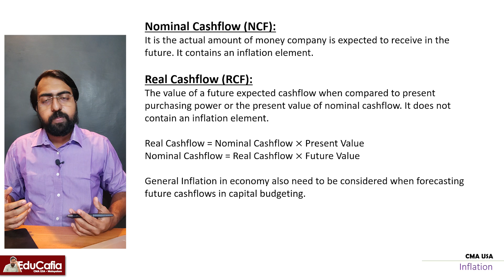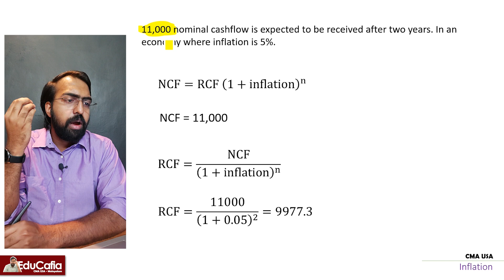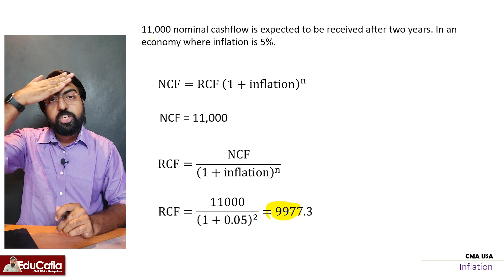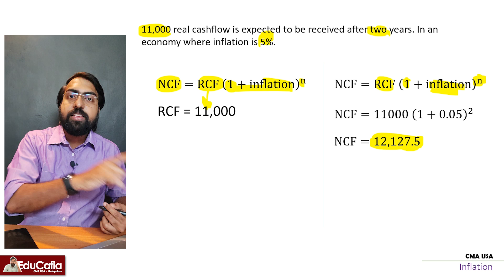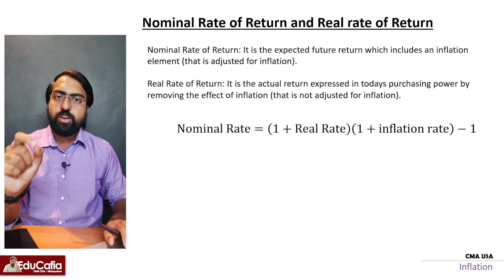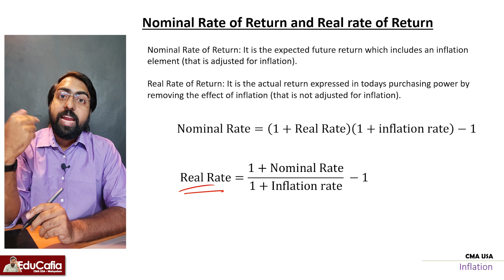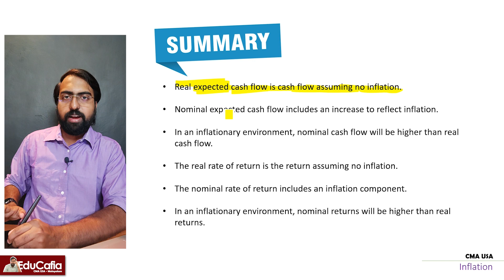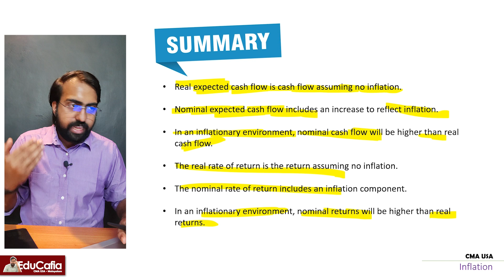Nominal and Real Cashflow | Capital Budgeting | Section E | CMA USA | Part 2 | Episode 65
This is a cutted portion from section E - Part 2